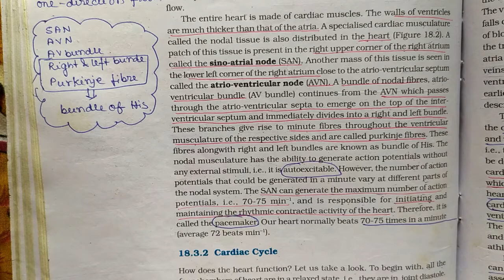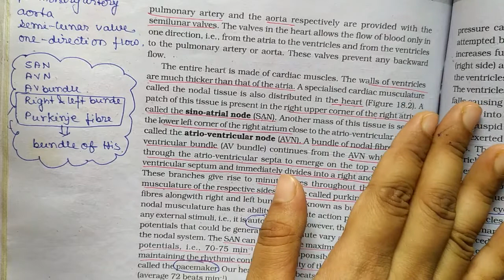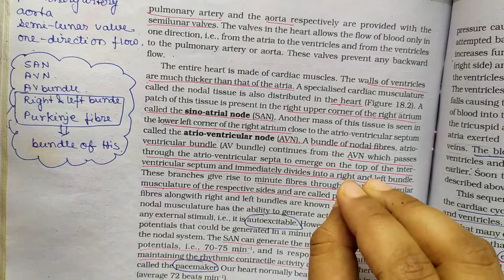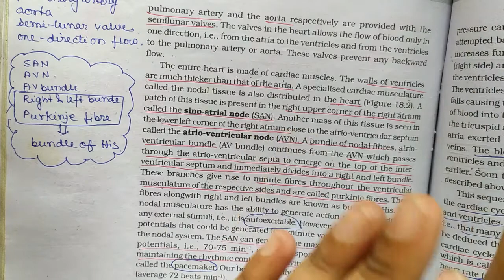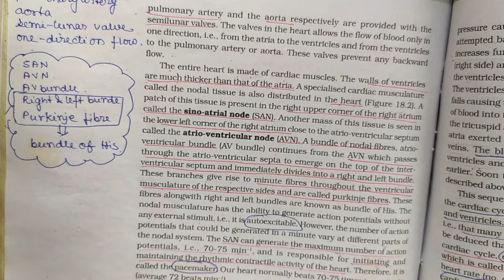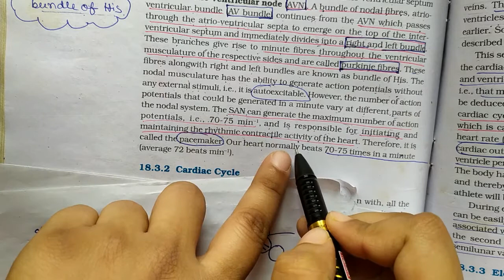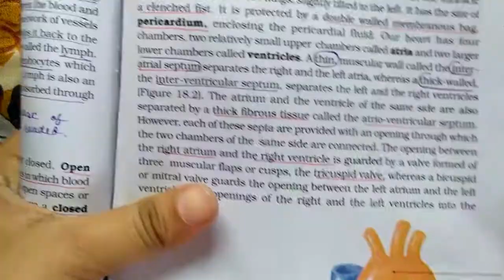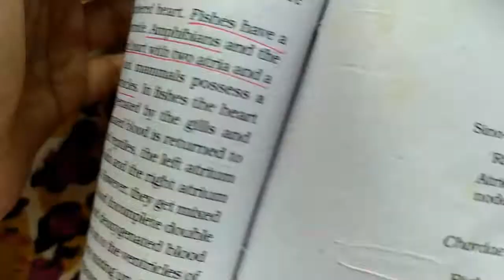CONDUCTION SYSTEM of the HEART in BENGALI//BODY FLUID AND CIRCULATION //NCERT//LINE BY LINE//NEET